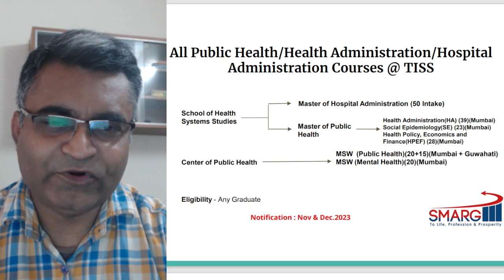PG in Public Health & Health Systems Studies @ TISS (TISSNET-2024)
TISSNET-2024 Best Online Preparation Process with Live Classes @ SMARG Education
Details of the Preparation program are mentioned below: -
1.   Access to the classes that will cover the syllabus of TISSNET in a cyclic manner till the exam.
Key components of service are:
•    Access to all Online classes for TISSNET (frequency: 4-5 Weekly)
•    Books and Study material for different subjects (4 Printed books as well as soft copies) + MOCKs for TISSNET
•    Monthly Current Affairs digest.
•    Counseling Classes for courses and colleges
•    Doubt Classes
•    Access to all recorded Videos.
2.   Online classes shall be held on zoom or any other platform. Timing shall be between 6:00 pm to 10:00 pm for regular classes on working days (between 11:00 AM-4:00 PM on weekends or holidays).
3.   Content shall be provided in hard copies, soft copies, and also through video formats.
4.   Fee (Rs. 8,000 only) {Rs. 5000 for the first 500 students}
5.   Registration shall be done after you make payment.
Note:  All these accesses are valid till TISSNET 2024.

Payment can be done on this account number,
SMARG EDUREV PRIVATE LIMITED
Account Number -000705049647 IFSC CODE-ICIC0000007
ICICI Bank, Connaught Place, New Delhi-01
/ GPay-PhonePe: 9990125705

For more detailed guidance contact-